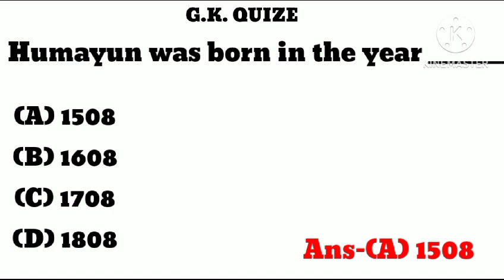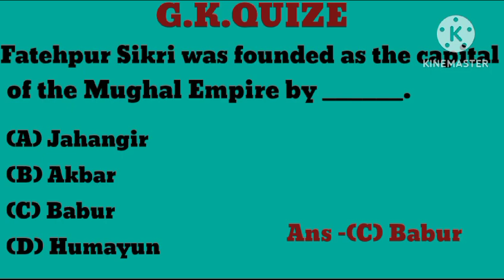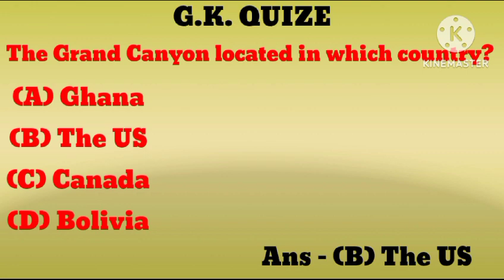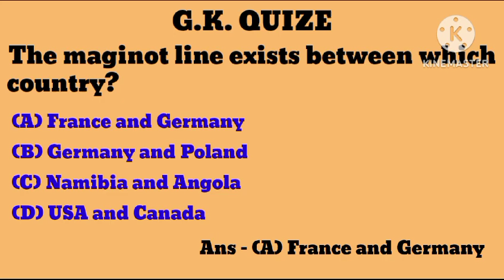Learn World Knowledge With Manisha ||General Knowledge ||G.K.Question And Answer ||G.K QUIZ